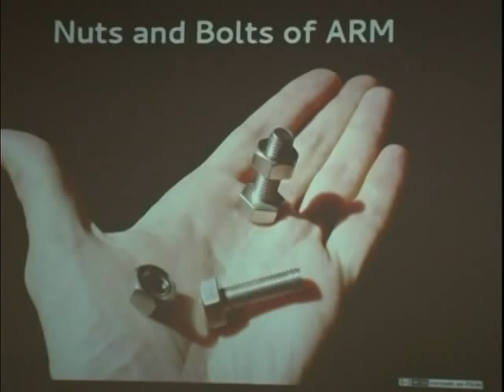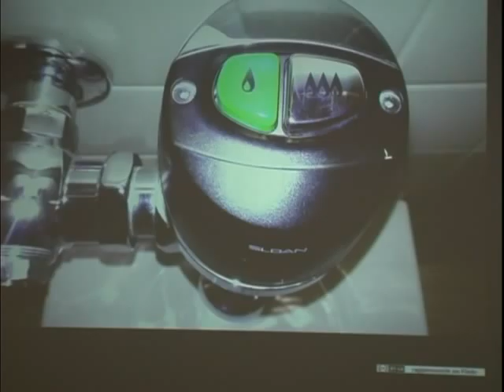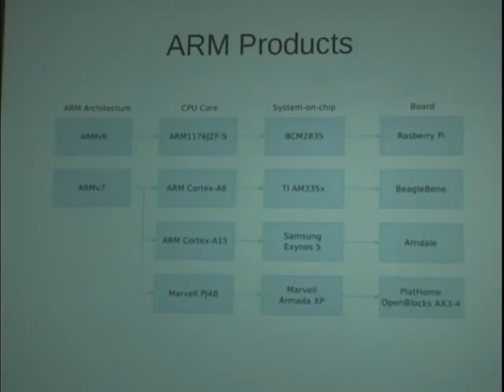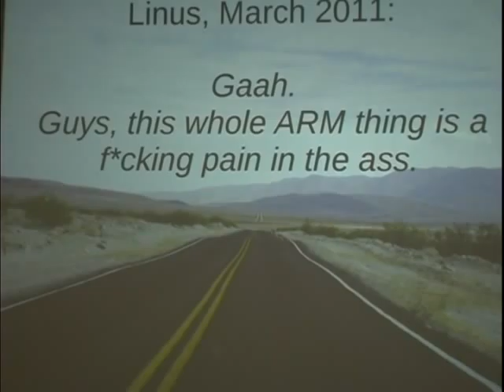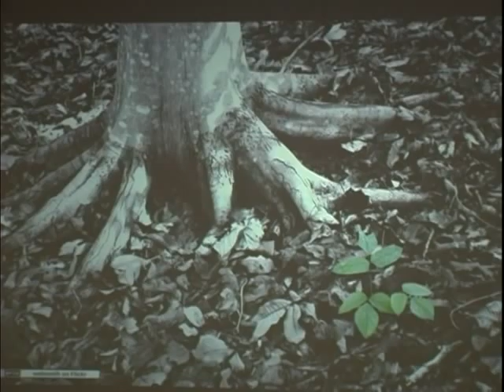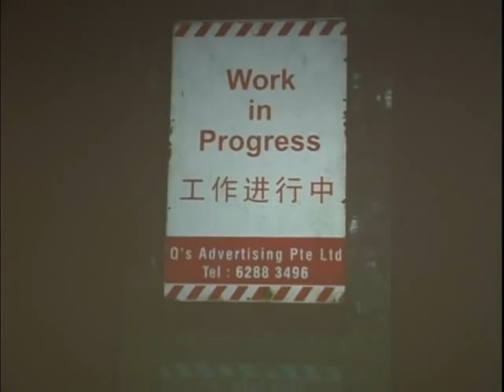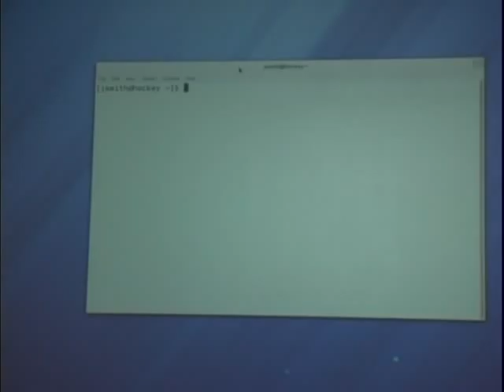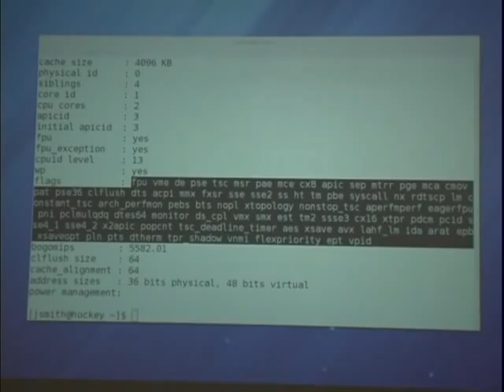Openwest 2013 - 5/2 - Jared Smith - "Linux on ARM" (42)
Jared Smith will discuss running Linux on hardware powered by ARM processors, and why it may be the next big thing in computing. He'll discuss various aspects of the ARM architecture, various hardware that is available, and how to get started using the ARM platform.